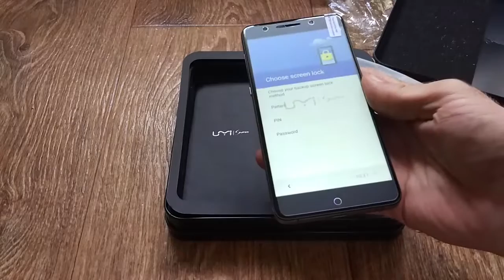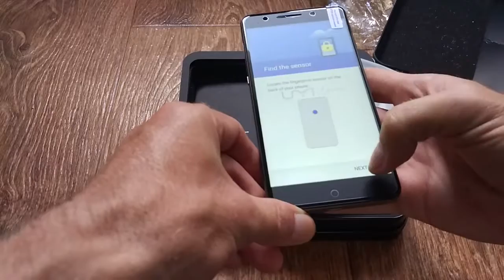Смартфон Umi Super